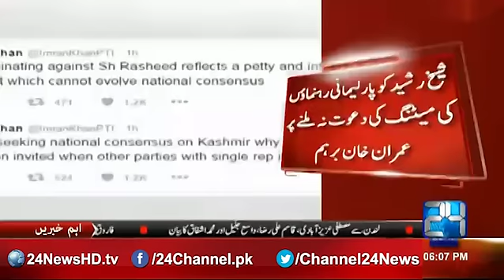Imran Khan gets angry for one more time